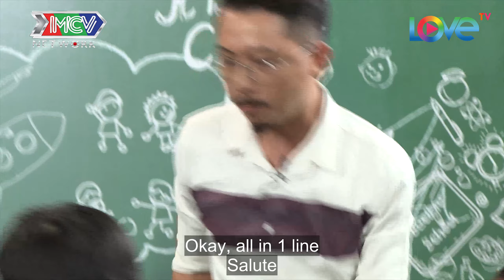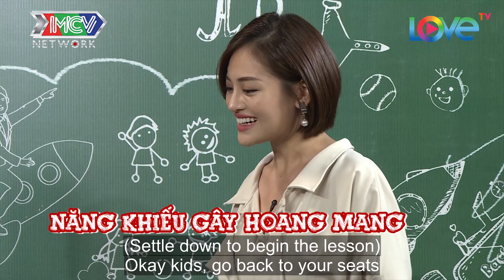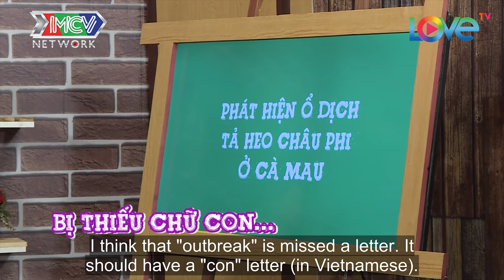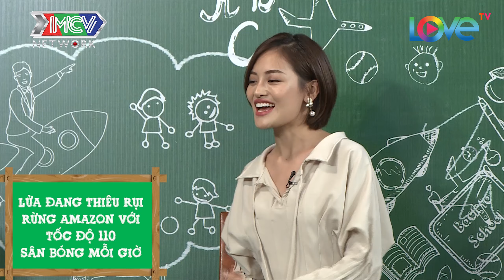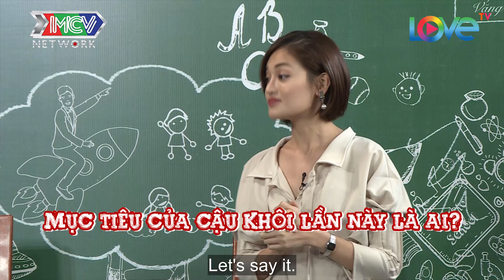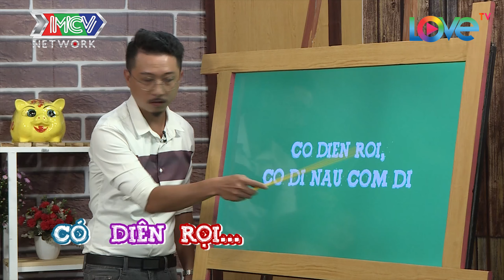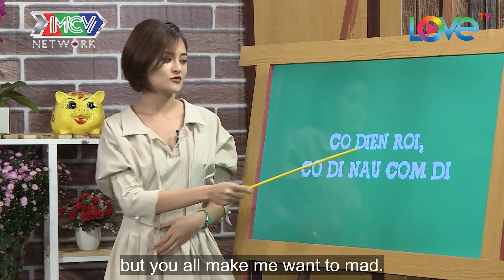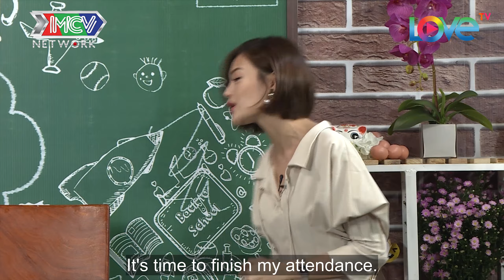‘Cậu bé biết tuốt’ Minh Khang quay trở lại đại náo LỚP HỌC SIÊU NHỘN 😍 | LHSN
‘Cậu bé biết tuốt’ Minh Khang quay trở lại đại náo LỚP HỌC SIÊU NHỘN 😍

📺 GIỚI THIỆU CHƯƠNG TRÌNH:
LỚP HỌC SIÊU NHỘN là phiên bản của chương trình GIA ĐÌNH SIÊU NHỘN, dưới sự dẫn dắt của "thầy chủ nhiệm" Hứa Minh Đạt và khách mời khó tính, các bé sẽ trải qua 4 phần để thể hiện kiến thức như thông tin thời sự trong mắt trẻ thơ, thi kiến thức, bảo vệ quan điểm, khiến người lớn bất ngờ, hoặc đôi khi là sự ngô nghê đáng yêu với những suy nghĩ táo bạo ngộ nghĩnh.

🔔 KHUNG GIỜ PHÁT SÓNG: 8H00 Chủ Nhật hàng tuần trên kênh youtube LOVETV